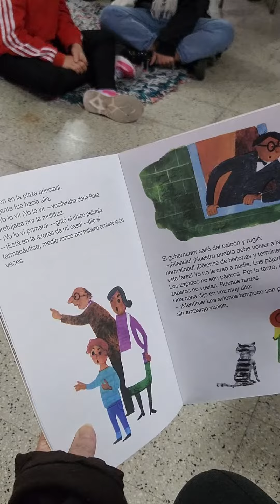Abuelas cuentacuentos leyeron historias para chicos de Valduvieco